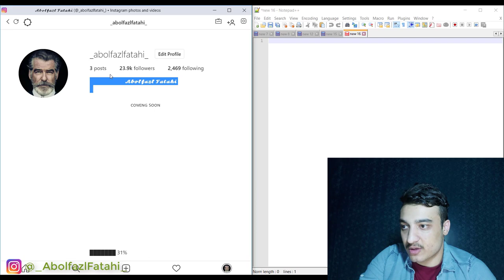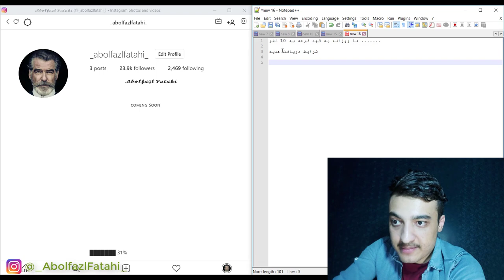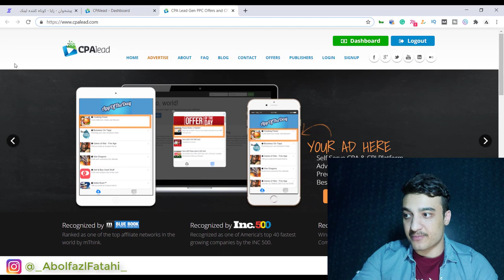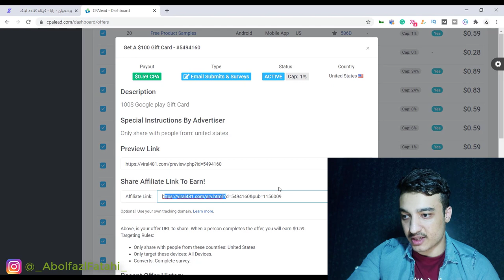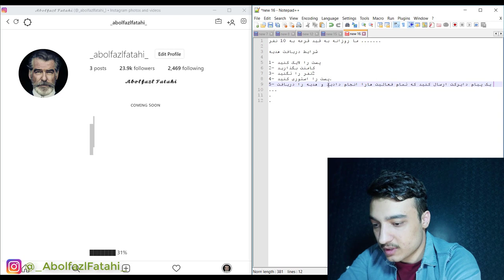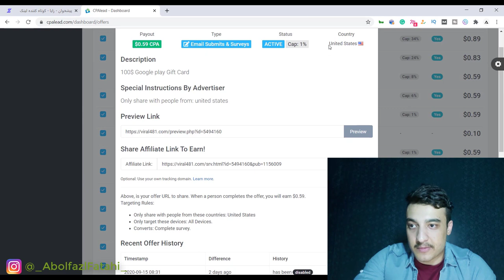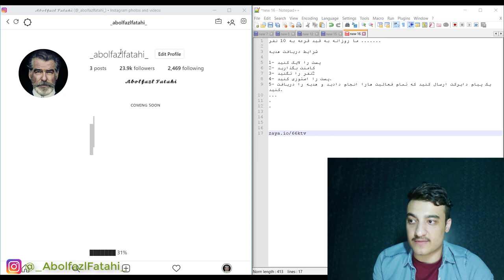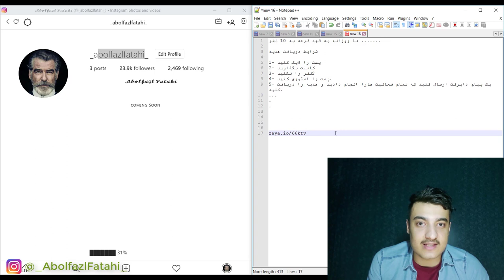آموزش کسب درآمد از اینترنت با ارسال هر پیام دایرکت اینستاگرام 50 سنت [ 0.50 دلار ] کسب درآمد کنید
آموزش کسب درآمد از اینترنت در خانه بدون سرمایه اولیه و شبکه های اجتماعی مثل اینستاگرام که از طریق ارسال پیام دایرکت یا DM هر کدام تقریبا 50 سنت یا نیم دلار پول در بیاورید و کسب درامد آنلاین کنید.
آموزش کسب درآمد از اینستاگرام  |  کسب و کار اینترنتی با گوشی

نکته مهم
دوستان به جای cpalead از
سایت
affplus
استفاده کنید

با گوش دادن به هر موسیقی 5 دلار کسب درآمد کنید با کمک * تتلو * | آموزش کسب درآمد اینترنتی
افزایش نامحدود لایک فالوور ریتوییت توییتر فالوور توییچ لایک و فالوور تیک تاک | کسب درآمد اینترنتی
روزانه 700 الی 800 دلار به بالا در خواب کسب درآمد کنید | آموزش کسب درآمد اینترنتی
آموزش کسب درآمد اینترنتی : روش بدست آوردن روزانه بیش از 20000 ساتوشی از طریق تماشای تبلیغات